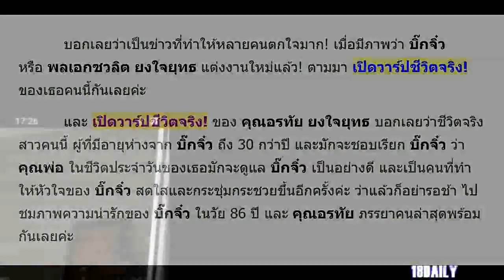เปิดวาร์ปชีวิตจริง! เมียใหม่บิ๊กจิ๋ว สาวที่อายุห่างกันถึง 30 กว่าปี! แต่ทำให้ บิ๊กจิ๋ว หัวใจสดใส!